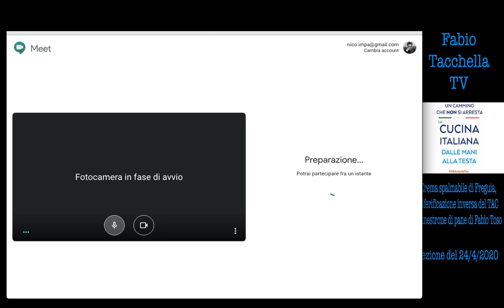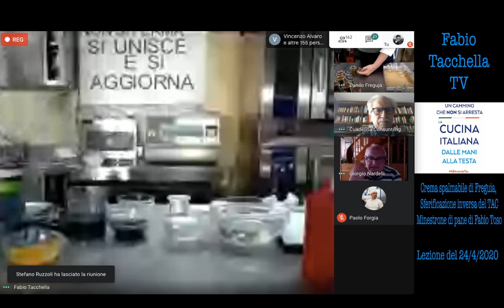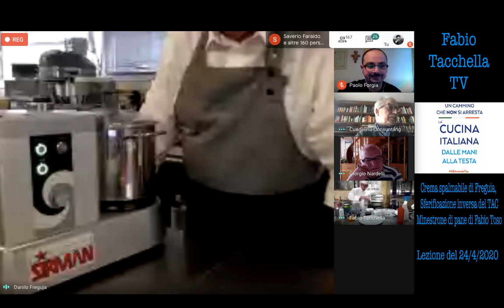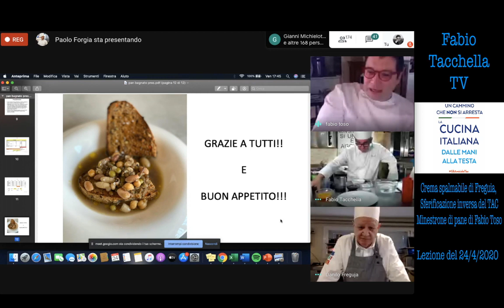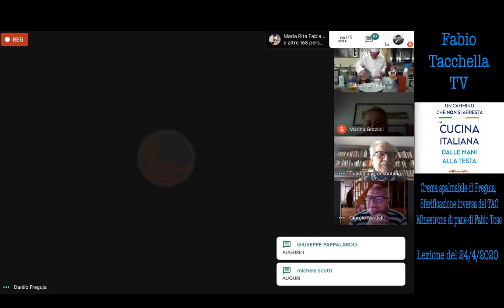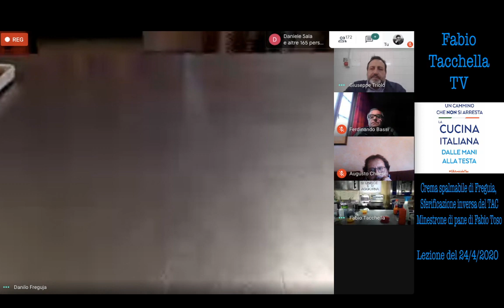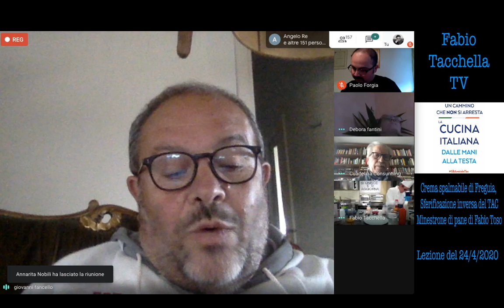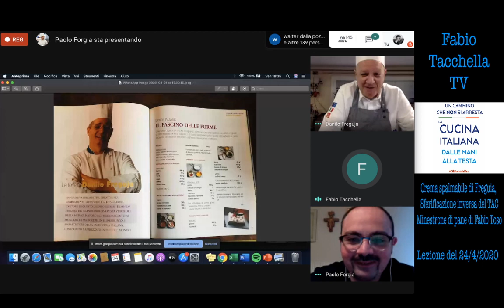la cucina italiana dalle mani alla testa lezione del 24-04-2020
lezione del 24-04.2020  la crema spalmabile di Freguia, sferificazione inversa del Tac